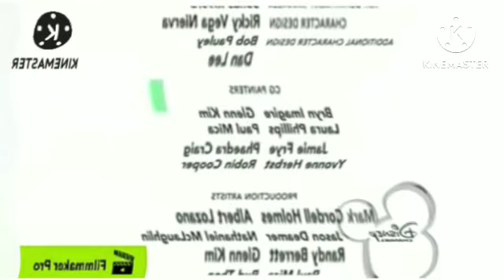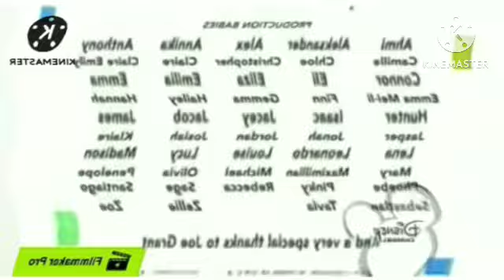Monsters inc end credits fast in u major